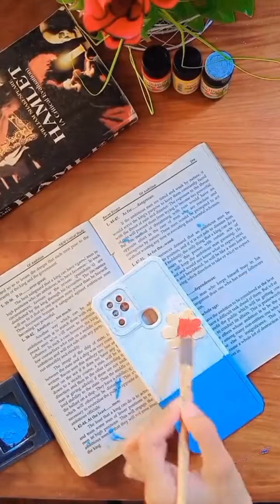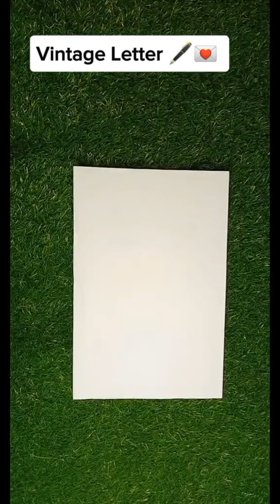October 24, 2024